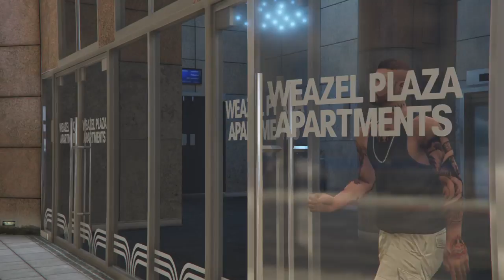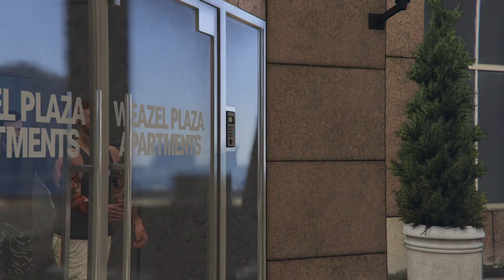Grand Theft Auto V Party mit Freunden